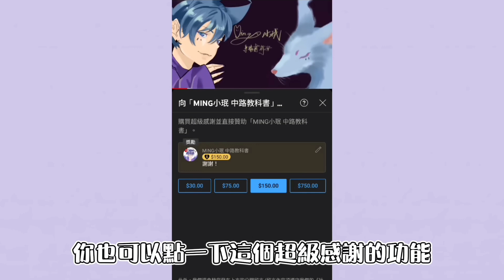【小珉】造型公道伯 伊格妖與秘聞手感實測！最華麗的大招特效 真的只值710點卷嗎？